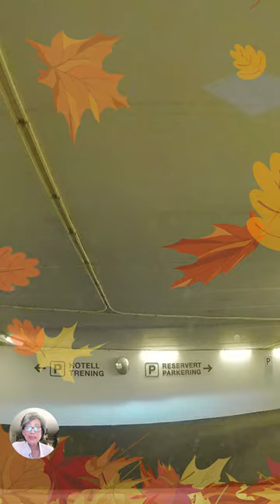Autumn Mob Episodes 101024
- 문화와 요리
- 사랑과 라이프스타일
- 정보 기술

- 文化と料理
- 愛とライフスタイル
- 情報技術

- Informasjonsteknologi